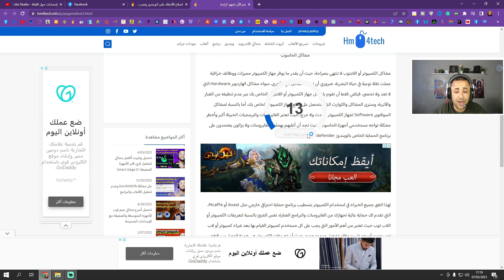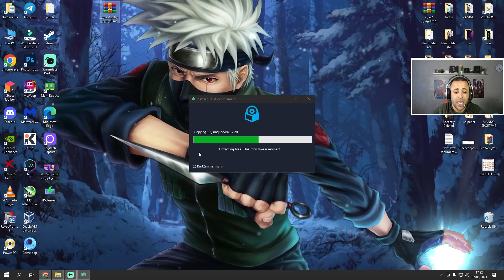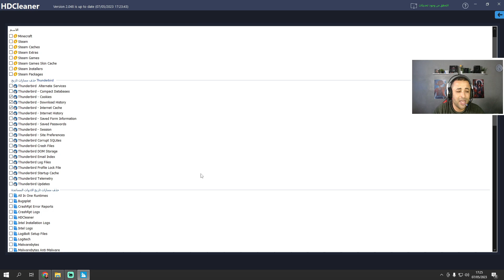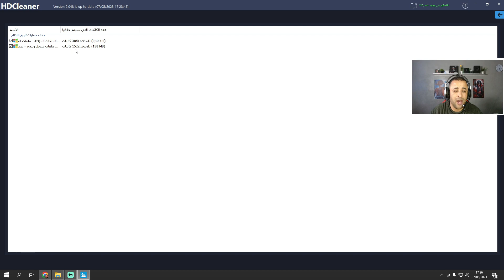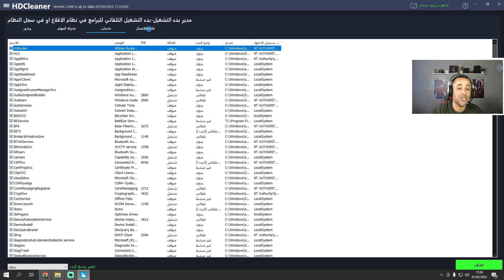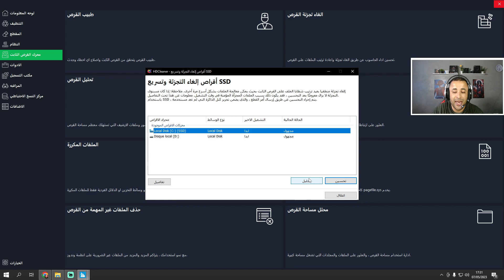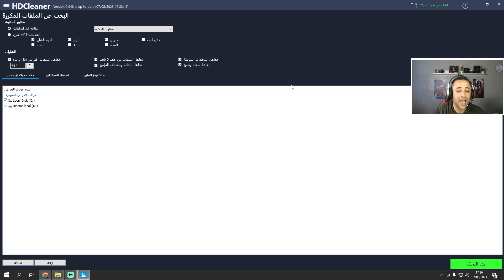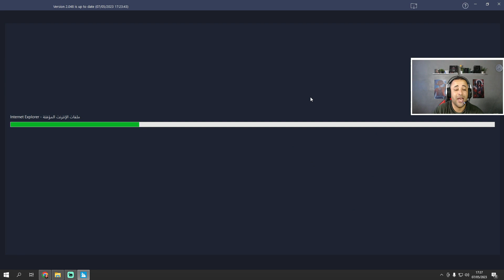اصلاح الأخطاء على الويندوز وتسريع الكمبيوتر بأفضل برنامج مجاني 🔧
فيديو اليوم عن أداة خرافية لإصلاح الأخطاء الموجودة على الويندوز وتسريع الجهاز كالصاروخ على الألعاب، حيث يعاني العديد من المستخدمين من مشكلة بطئ الويندوز والجهاز على الألعاب والإستخدام العادي، لهذا سأشارك معكم أداة HDCleaner لتسريع الكمبيوتر والتخلص من جميع المشاكل على الويندوز فرجة ممتعة.

اصلاح الأخطاء على الويندوز وتسريع الكمبيوتر بأفضل برنامج مجاني 2023